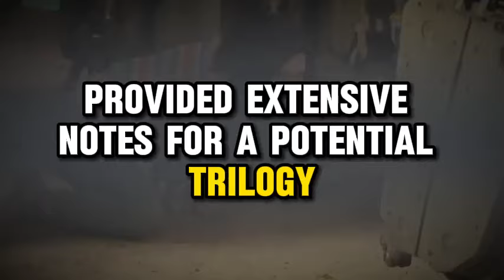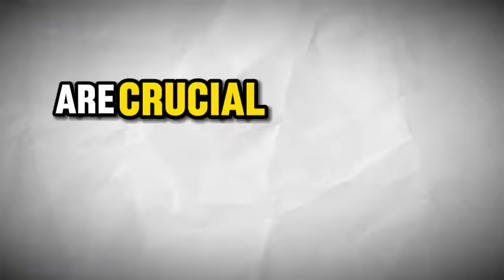Alita 2 trailer movie teaser alita battle angel 2